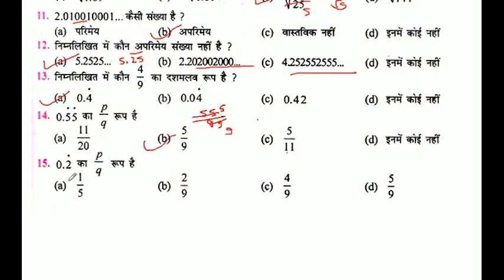0.2 का P/Q रूप है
0.2 का P/Q रूप है